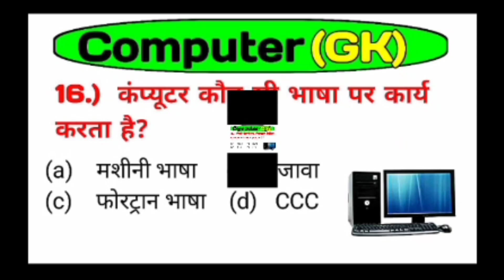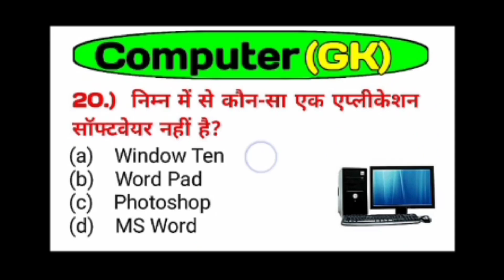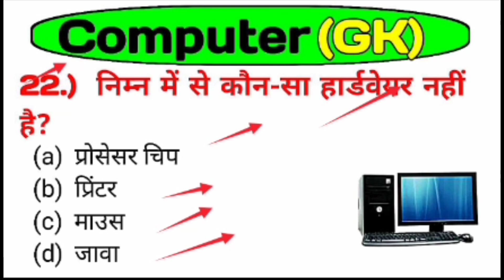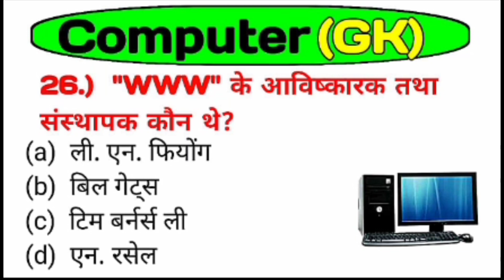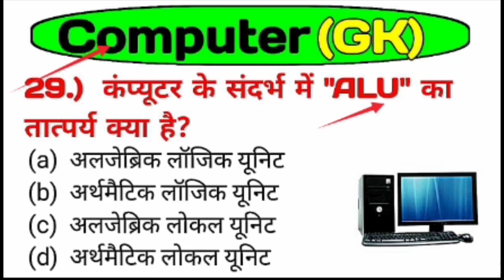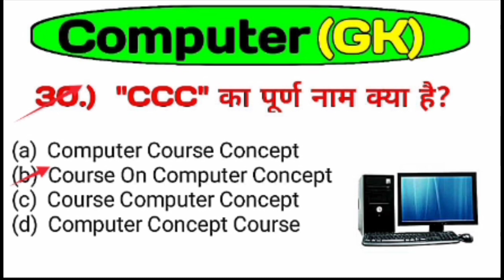कंप्यूटर जीके लेक्चर। कंप्यूटर जीके ।कंप्यूटर क्लासेज। computer GK । computer classes । computer